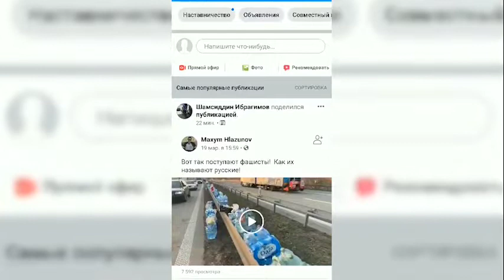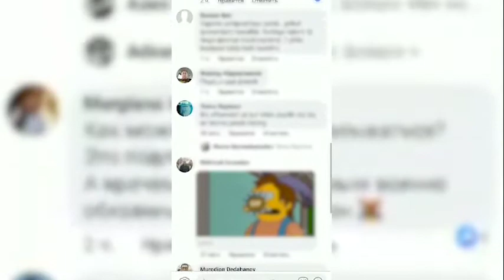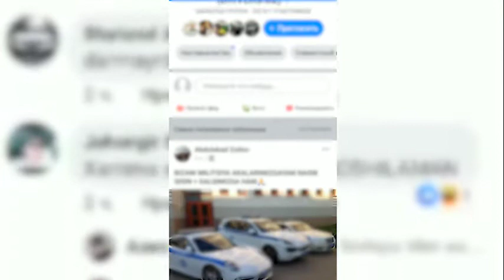Вирусга қарши челленжни кулгуга олган шахсларга чора кўрилди